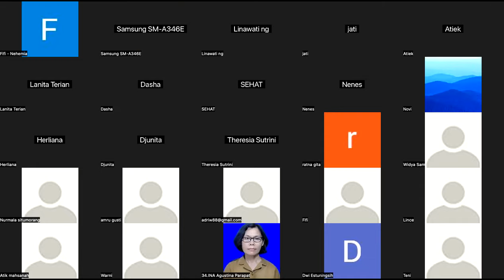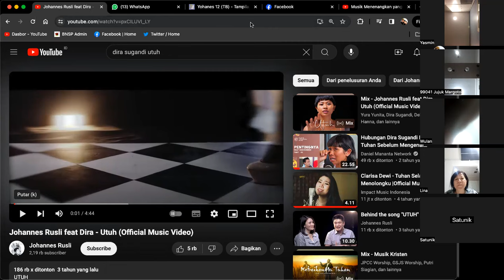BAHAGIA & SEHAT, Shinta Sari Saleh - Dr. Ir. Jarot Wijanarko M.Pd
BAHAGIA & SEHAT, Shinta Sari Saleh -